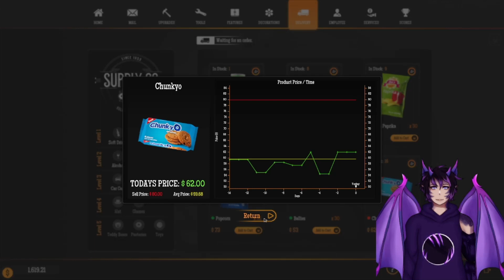The Power of PINK!!! | Gas Station Sim #9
We building a gas empire out on the beautiful legendary "Route 66" Join me as I build the best gas empire to ever exist!